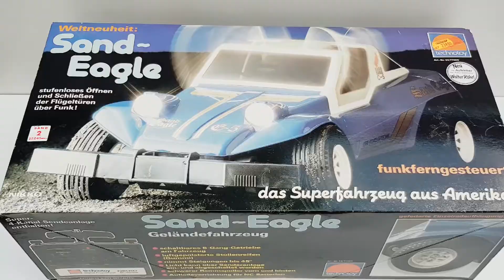1A-VINTAGE NIKKO TECHNOTOY SAND EAGLE